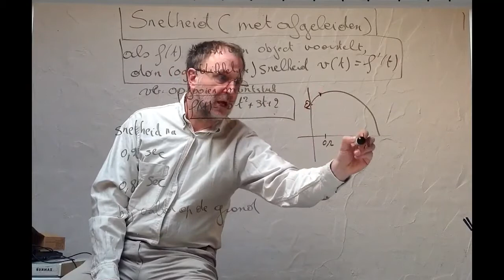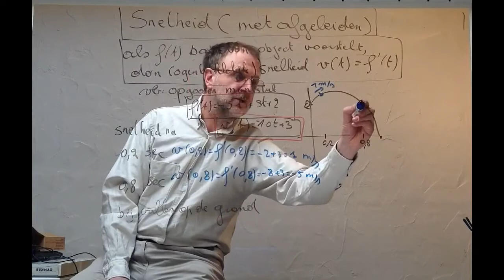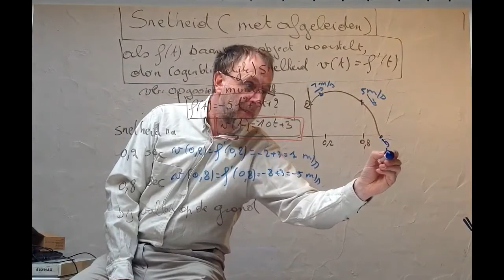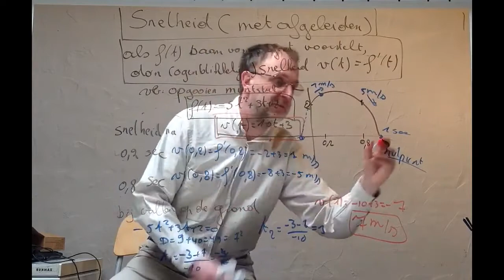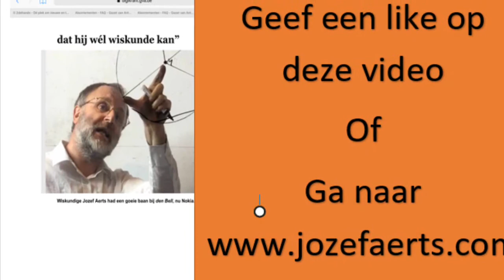26 Vraagstuk met afgeleiden ‘Snelheid bij Opwaartse Gooi ‘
Snelheid ( met Afgeleiden , bij Opwaartse Gooi) : Vraagstuk met afgeleiden 2de graad

In deze video onderzoeken welke snelheid een voorwerp krijgt als je het omhoog gooit en daarna op de grond valt ( voorbeeld een muntstuk )